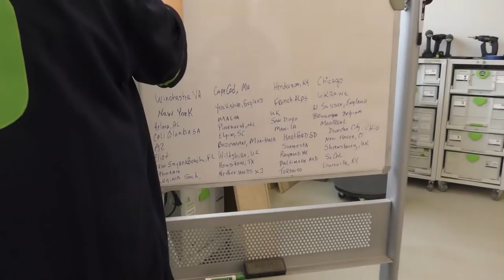Festool Live Episode 34 - Installation Organizer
Installation Organizer is here just in time for the Holidays!

Available exclusively from participating Festool Dealers.